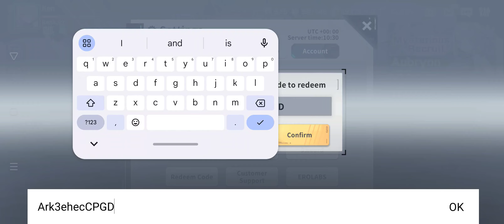ark ReCode. New summer seaside noclyn codes for lots of goodies.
ark ReCode

codes
Ark3ehecCPGD
ArkNoclyn4uQ